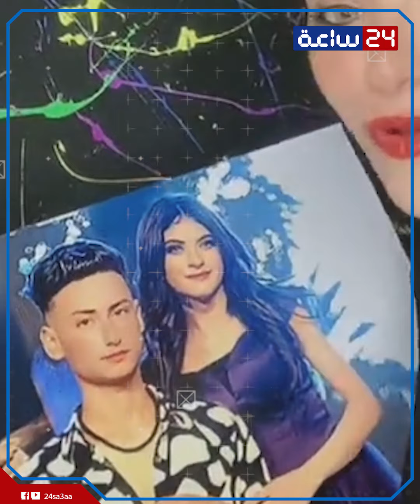البلوجر سوزى الأردنية تكشف عن مكاسبها: جابت الفلوس منين؟ وليه متخطبتش لـ حبيبها لحد دلوقتى؟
سوزى الأردنية مستعدة تعمل أى حاجة وكل حاجة ..بس المهم تتشهر وتلعب بالملايين ،ومتكونش الملايين مجرد رقم بيتابعها، سوزى فى حوارها فى برنامج تفاصيل على صدى البلد قالت إنها مش بتدخل فى تحديات ولا بتعمل جولات لايف مع حد ..كل اللى بتعمله تطلع لايف لوحدها وتدردش مع الجمهور وأكتر مبلغ بيجيلها فى اللايف الواحد هو 4000 ألاف جنيه! مش زى ما الناس فاكرة..